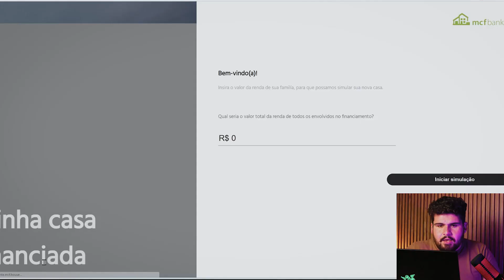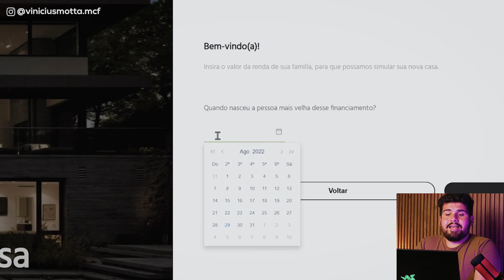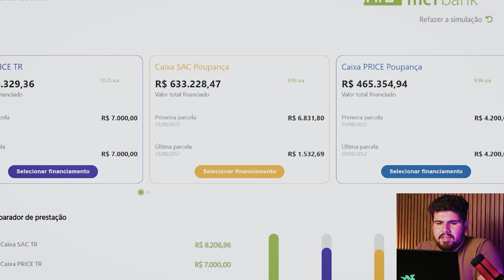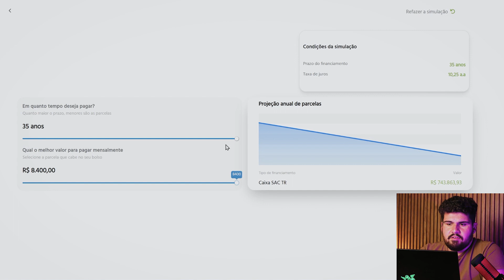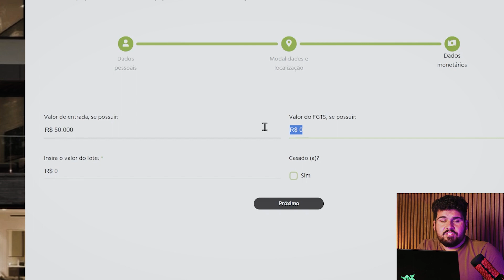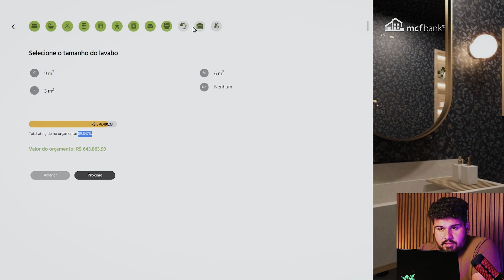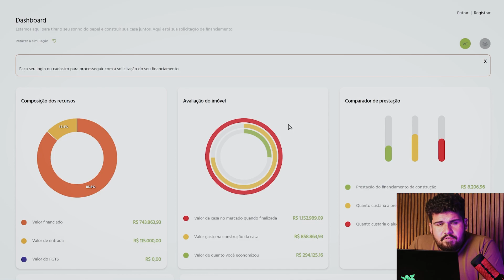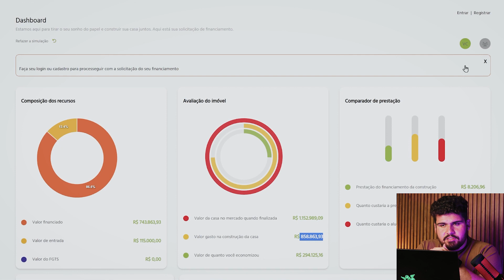Como CONSTRUIR SEM TERRENO e totalmente financiado em 2022 com Vinícius Motta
Enquanto o produto Caixa possui mais entraves burocráticos para aprovação de crédito, o produto do mcf possibilita mais possibilidades para os clientes e incorporadores que desejam comprar seu terreno e construir. Como CONSTRUIR SEM TERRENO em 2022?  Sem ter todo o dinheiro à vista, sem ter terreno e nem nada?

Sim! É possível construir sua casa totalmente financiada, mesmo sem ter um terreno.

E o melhor é que você vai poder financiar o terreno também e pagar uma parcela única no seu financiamento.

Bom demais pra ser verdade? Esse é o passo a passo que Vinícius Motta vai te passar hoje,  aquisição de terreno e construção na prática

Acesse e descubra o quanto a Caixa tem para sua família hoje!